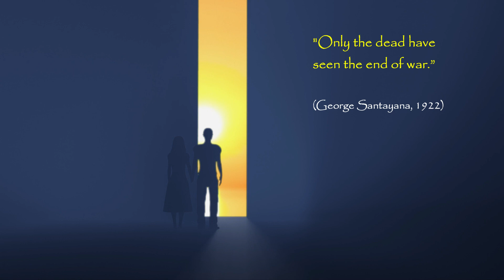Invasion Ukraine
This one was the result of a remote collaboratioon with Time to Shine's sax player - Treehawk. I added keyboards to the soaring sax melody John sent via email, then re-worked a video originally used on "Mad World" on our Time to Shine channel.